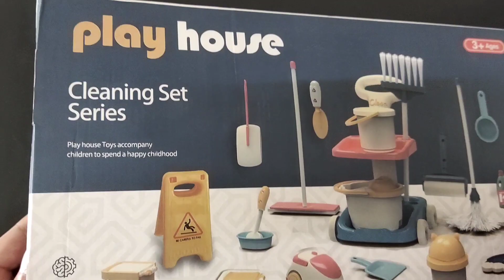8 minutes Satisfying with Unboxing hello kitty cleaning set ASMR l Cute toy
8 minutes Satisfying with Unboxing hello kitty cleaning set ASMR l Cute toy

Unboxing hello kitty house
Miniature doll house
Pink toy ASMR
MiniHouse
Hello kitty play set
MiniHouse furniture
Miniature toy
Satisfying relaxing video
ASMR relax video
Unboxing hello kitty kitchen set
Barbie cleaning set